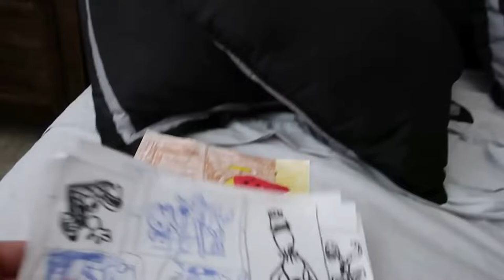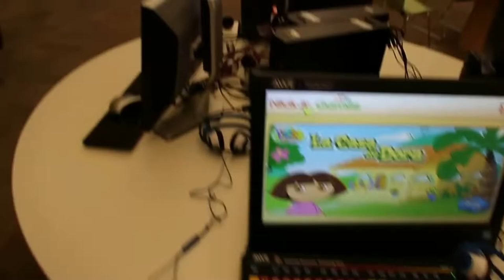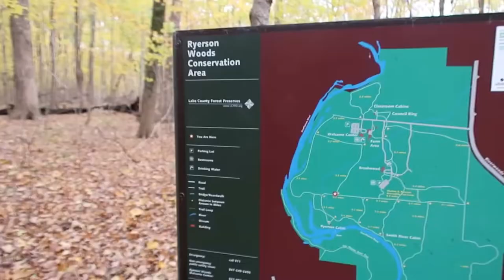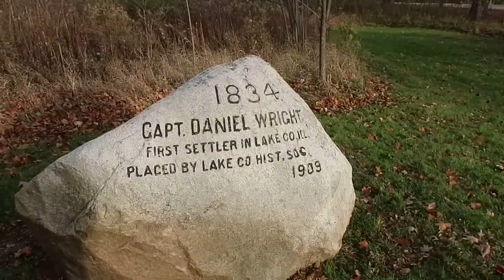Kimock7 Video Surveillance | Redux Edit Version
autism autismawareness Another REDUX edit video from one of the this is autism vlogs I was forced to remove Toy Story mutants. Please follow me on Faceboook and Instagram.